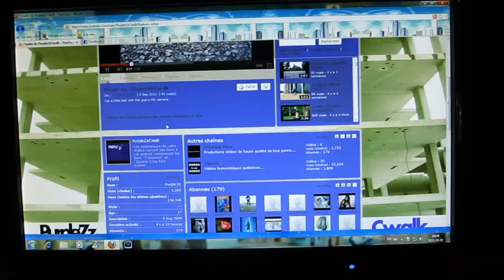Cwalk Tutorial part 1 - Learn the first dance move with PurpleZzTV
So this is the first video tutorial ! You will have to practice a lot and you can publish your video of this move as a video response !

Voici le premier tutorial ! Vous devriez écoutez plusieurs fois pour pouvoir bien mémoriser les 2 mouvements ! Si vous filmez votre premier truc, publiez le comme video Réponse !

Thanks, merci !
PurpleZzTV